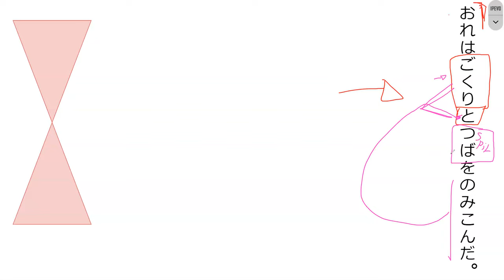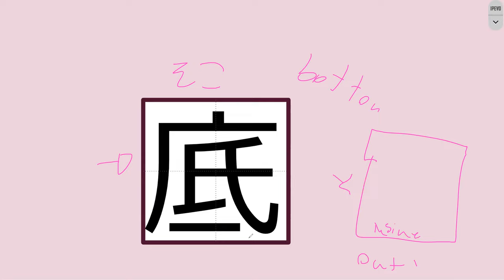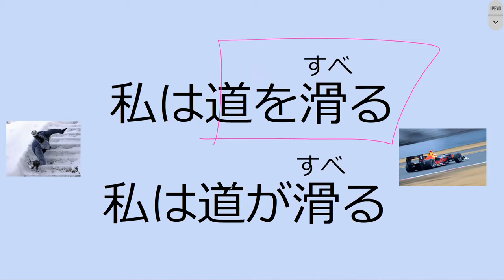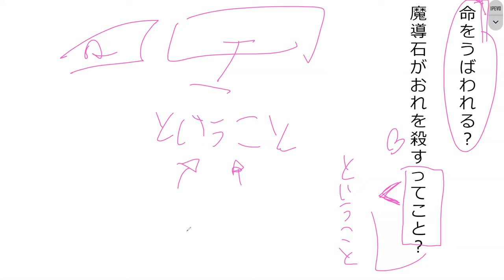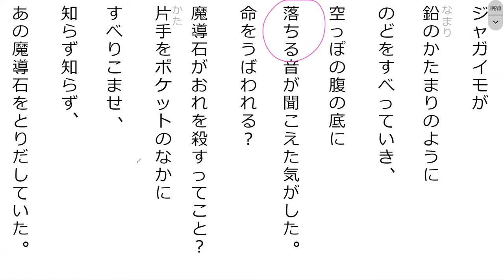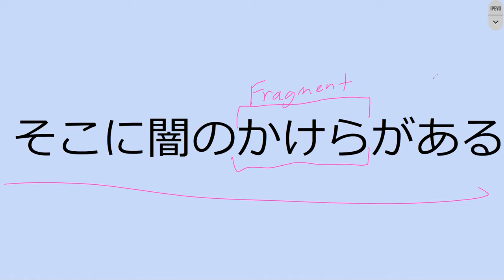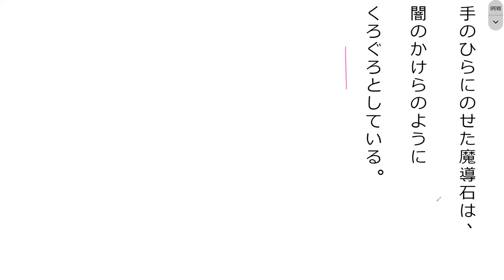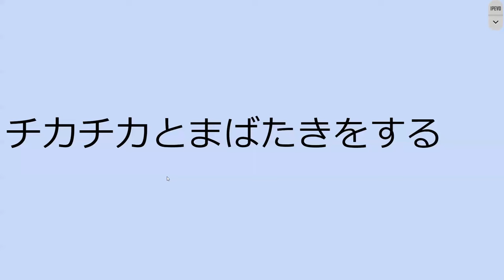Lesson 17Ｂ 魔法が消えていく